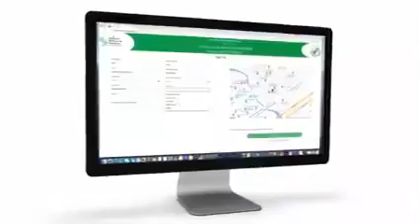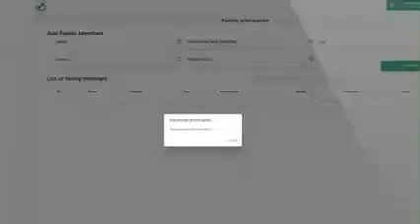How to do Self-Enumeration in 7Th Digital Housing & Population Census | Ramzan Cheena Mankera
How to do Self-Enumeration in 7Th Digital Housing & Population Digital Census
What is UTN Code in Digital Census
How will we get UTN Code Unique Token Number in Self-Enumeration